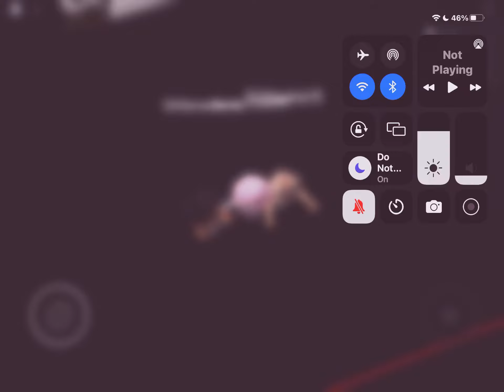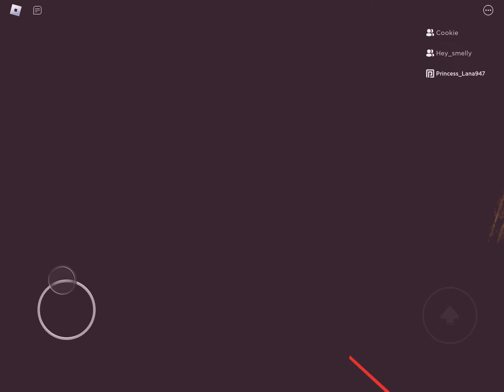THE GOLDEN ARM! WITH MY BEST Friend